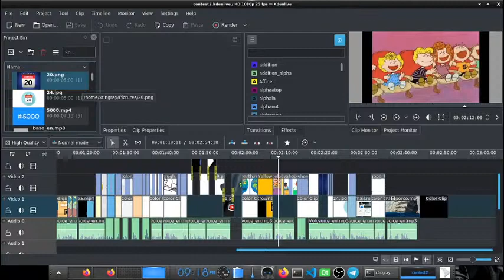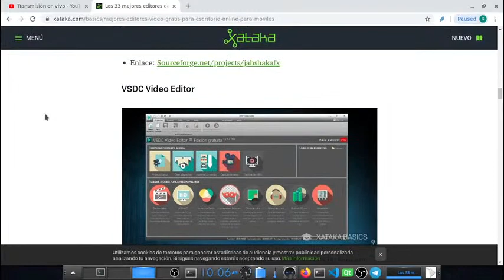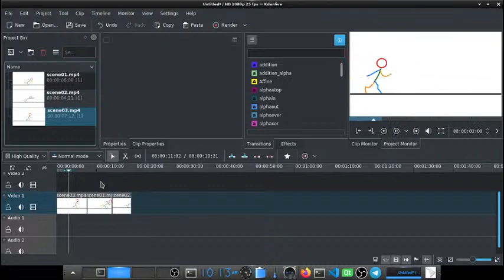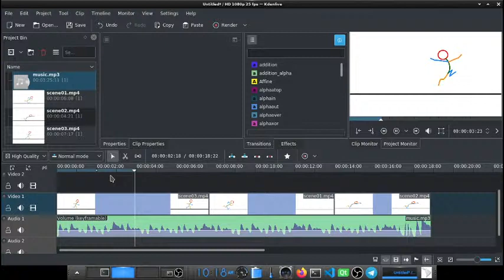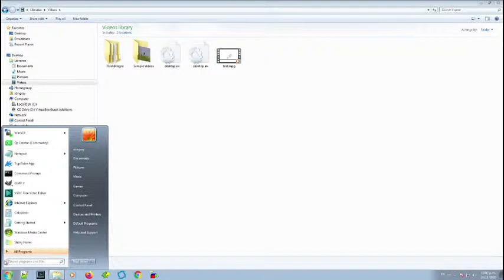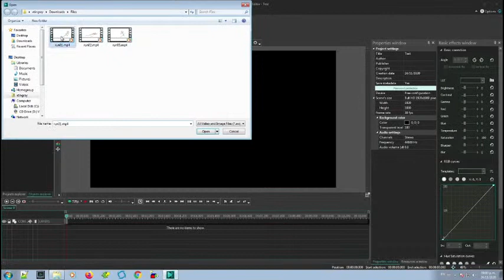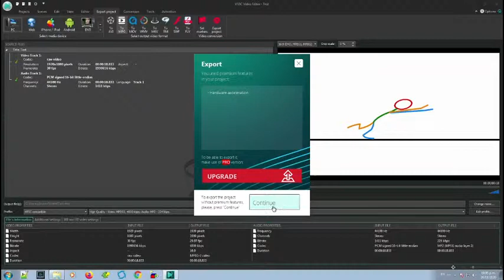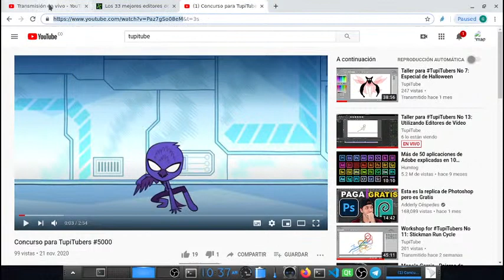Taller para TupiTubers No 13: Utilizando Editores de Vídeo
Esta es la captura de video de la transmisión en vivo número 13 de nuestro Taller para TupiTubers. Si eres un animador principiante deseando aprender tips y te perdiste de esta actividad, ahora puedes verla como vídeo. Espero que la disfrutes! 😇

Descarga TupiTube para Windows, Mac & Linux